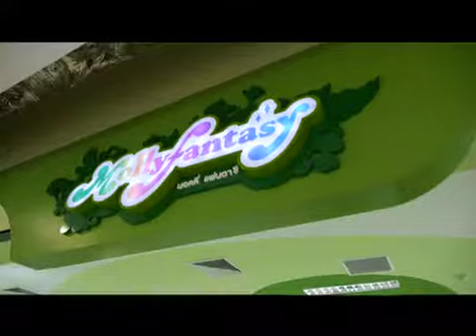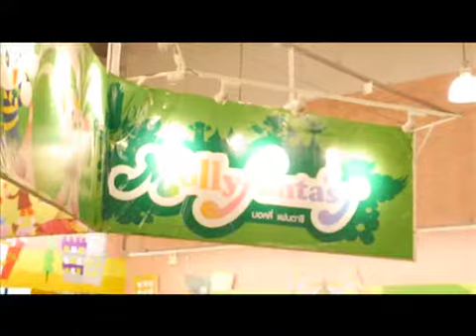Guru 03 01 57 B2 Edit2